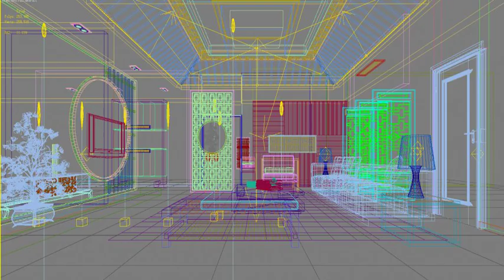3D Model of Antechamber office 025 two Review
Antechamber office 025 two 3D Model Review

* Highly detailed Hi-Tech photorealistic interior scene.
* rendered with Vray and 3ds Max 2009.
* photometric lights in the scene.
* All the materials and textures are included.
* Render ready scene

Discover other quality 3d models reviews of Office available from our 3d model marketplace for immediate download in several other 3d file formats including 3ds, obj, maya, max, fbx, c4d, dae, etc for your 3d modeling, visualization, VR / AR and CG project needs

195286